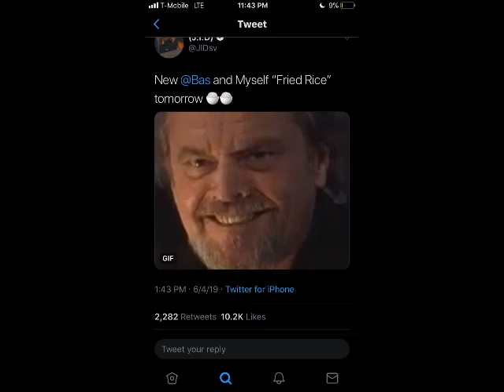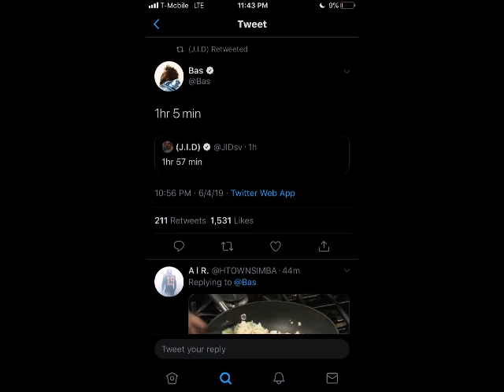Discussion: J.I.D X Bas from ROTD3 Dropping at Midnight